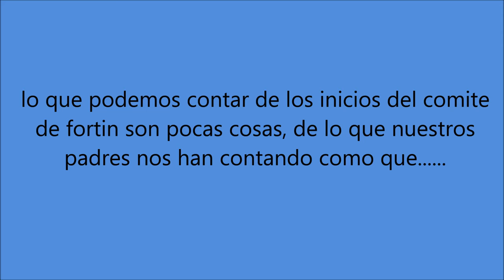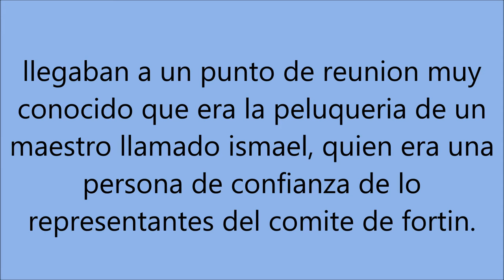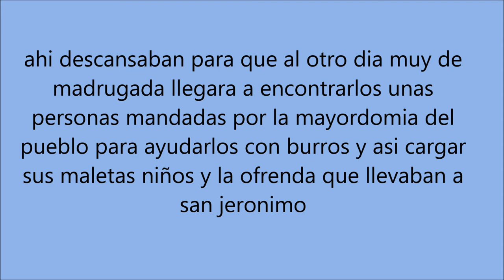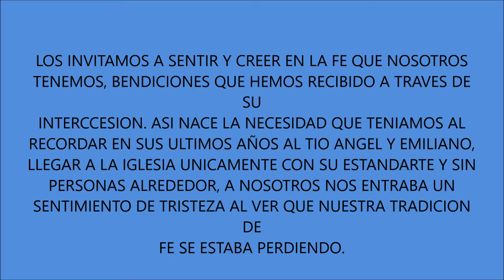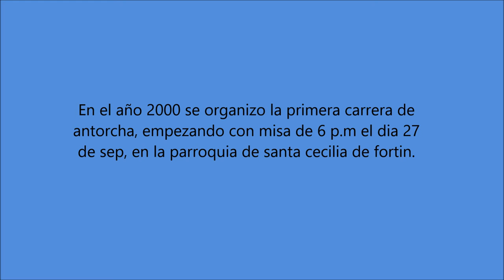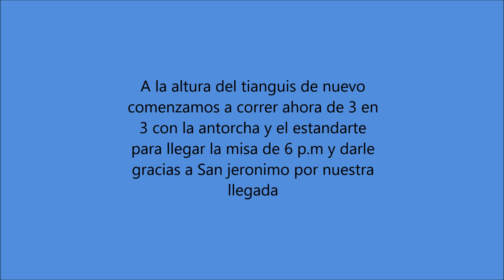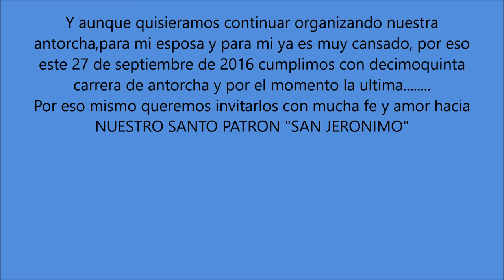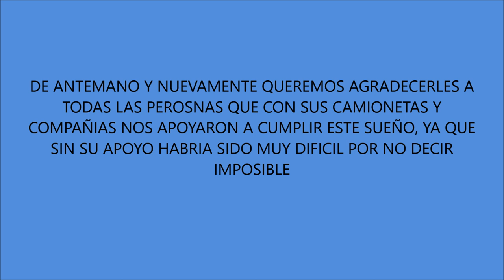Silacayoapilla 2016 comite del fortin Veracruz su historia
Este es  un video muy emotivo que nos hiso llegar la comunidad del fortín, muy claro y especifico.